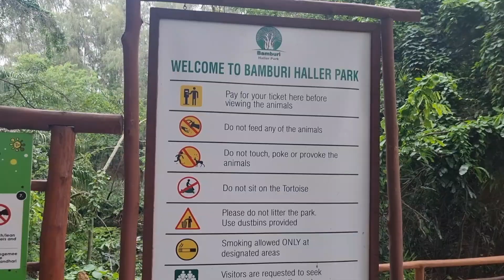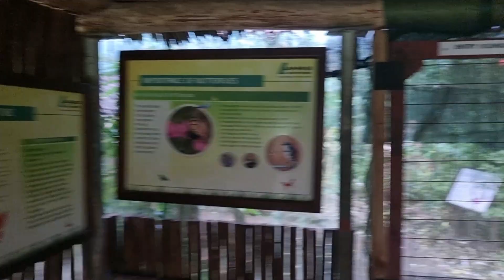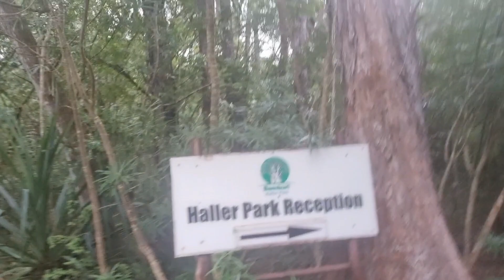Wajerumani Mombasani | family day | Hallerpark kenyan | A beautiful Engel & A beautiful "Muzungu"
Picking Charly n mama from Moi international Airport. spending a day at Haller Park Mombasa